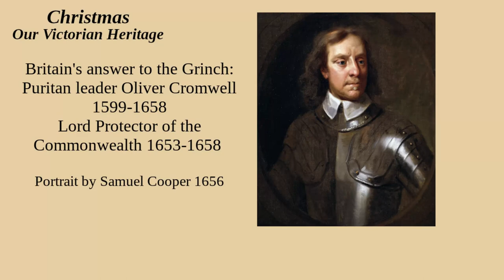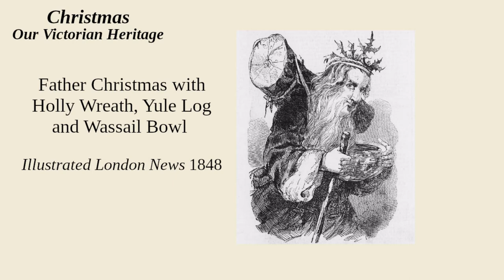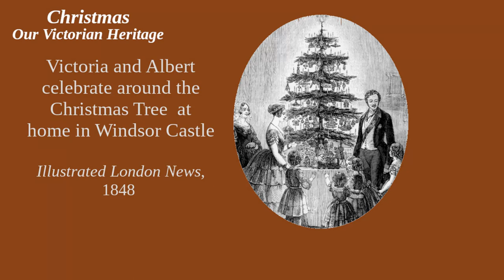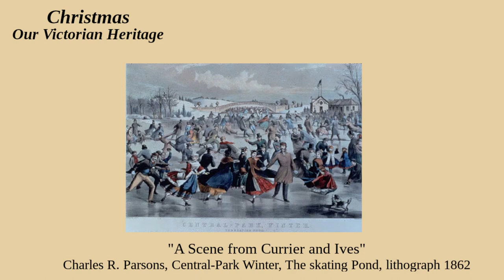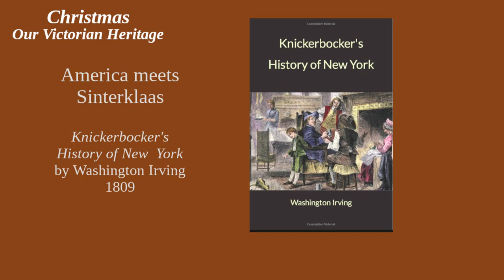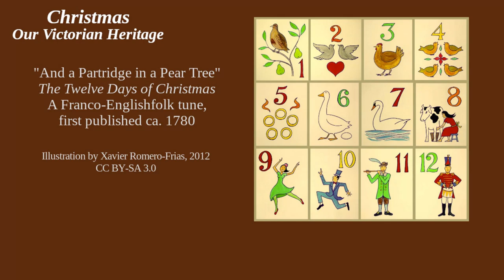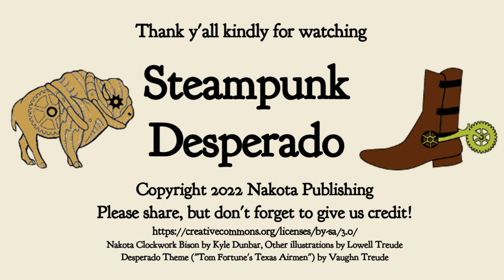Christmas - Our Victorian Heritage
Christmas has been around for 2000 years but for many years it was just another day on the church calendar. It was the Victorians who made Christmas the fabulous holiday we celebrate today.